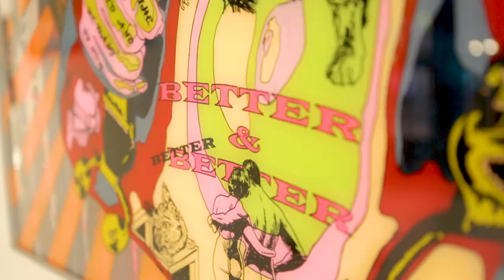WORLDART CONVERSATIONS: Better & Better by Norman O'Flynn (solo exhibition 2017)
A close up look at Norman O'Flynn's latest exhibition titled Better & Better including an interview with both the artist and Worldart director and curator Charl Bezuidenhout, on the significance of pop art today and O'Flynn's contribution to the genre.

Better & Better was held at the Worldart gallery in Cape Town from 4-25 May 2017.